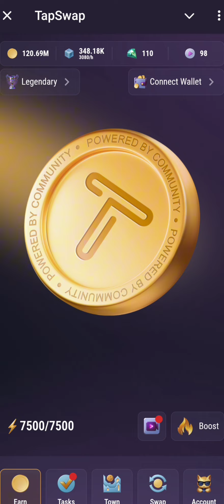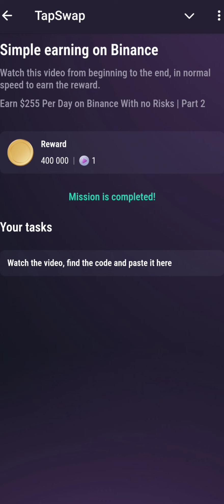Open Best Online Businesses!Tapswap Code Today ! How to open Best Online Businesses in As a Beginner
tapswap code
tapswap
tapswap 24 & 25 august video code
tapswap
tapswap code
crypto
tapswap withdrawal
crypto news
tapswap mining
tapswap update
tapswap code
tapswap education